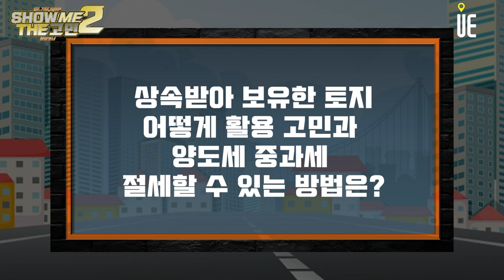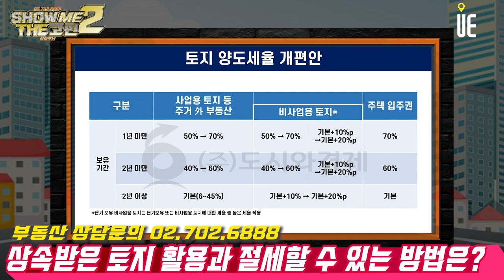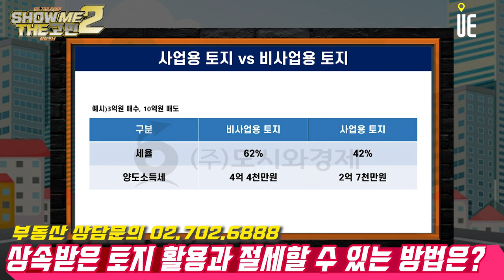상속을 받아 보유하고 있는 토지가 있습니다. 양도세가 중과세로 고민이 많은데 절세할 수 있는 방법이 있을까요? [쇼미더고민]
[도시와경제]

상속을 받아 보유하고 있는 토지가 있습니다. 어떻게 활용해야 할지 몰라서 그냥 두고 있는데 팔고 싶습니다. 그런데 알아보니 양도세가 중과세돼서 너무 많이 나온다고 하는데, 혹시 절세할 수 있는 방법이 있을까요?